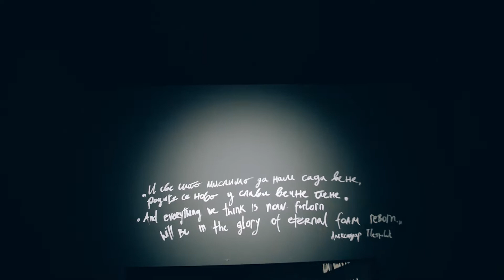Izložba ,,VREME I VASELJENA", autori dr Dušan Jovović i prof.dr Aleksandar Petrović.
Izložba koja je otvorila Evropsku prestonicu kulture Novi Sad 2022. ,,VREME I VASELJENA" autori dr Dušan Jovović i prof.dr Aleksandar Petrović.